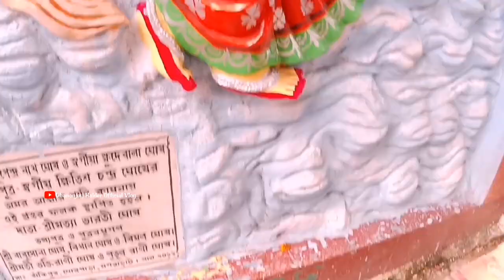১৭ই শ্রাবণ দক্ষিণ বারশতের ভোলা বাবার শোভা যাত্রা 🥰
১৭ই শ্রাবণ দক্ষিণ বারশতের ভোলা বাবার শোভা যাত্রা 🥰
বন্ধুরা এই ভিডিওটি তে আমি ১৭ই শ্রাবণ দক্ষিণ বারাসাতের জল ঢালার শোভা যাত্রা টি তুলে ধরেছি অনুরোধ করবো সম্পূর্ণ ভিডিওটি দেখার জন্য,ধন্যবাদ 🙏
You're Queries:-
tarakeswar 2023
tarakeswar
tarakeswar tour 2023
tarakeswar mandir
tarakeswar jol dhala 2023
tarakeswar shravani mela 2023
tarakeswar video 2023
tarakeswar temple 2023
tarakeswar temple
tarakeswar dham
seoraphuli to tarakeswar
tarakeswar tour
tarakeswar yatra
tarakeswar tour guide
tarakeswar today
tarakeswar status
tarakeswar yatra 2023 live
tarakeswar yatra 2023 today
tarakeswar sraboni mela 2023
🎞️ আমার চ্যানেলের কয়েকটি Viral ভিডিও তোমরা দেখে নিতে পারো
May God Bless You ..

আমাকে Follow করতে পারেন  :
👉 Facebook Page ▶️ Halder Official Vlog
👉 Facebook I'd ▶️Dhananjay Halder
ভিডিও টি প্রস্তুত করা হয়েছে কেবল শিক্ষা ও জানার আগ্রহ কে নজরে রেখে। ভিডিও টির উদ্দেশ্য কেউ কে আঘাত দেওয়া নয় ।
ভিডিও সম্পর্কে যদি কোন অভিযোগ থাকে সরাসরি মেল করে আমাদের জানাতে পারেন , আমরা আমাদের সাধ্য মতো আপনাকে, আপনাদের কে সাহায্য করতে বাধ্য থাকব ।
ততক্ষণ সুস্থ থাকুন, ভালো থাকুন ।
জয় হিন্দ, বন্দেমাতারম  🇮🇳🇮🇳🇮🇳
Dhananjay Halder
Jaynagar,South 24 Parganas,West Bengal